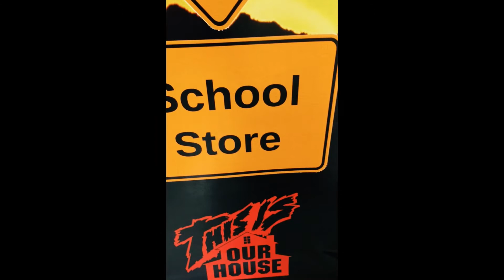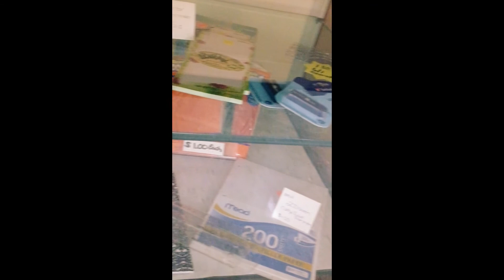THS AM NEWS 10.15.21